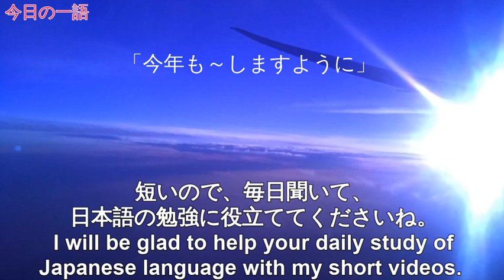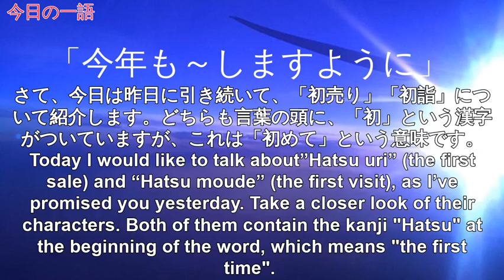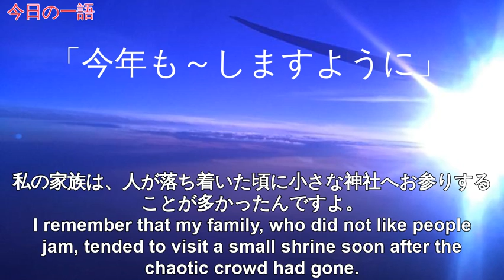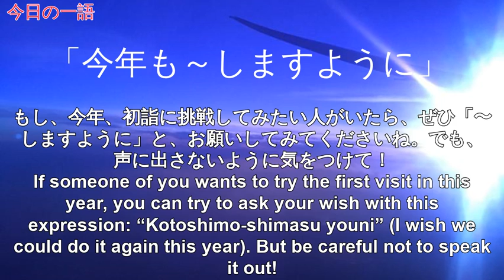Japanese Radio 365 One word, one time【Ep4:今年も〜しますように】with subtitles (JP-EN)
The word for today is『今年も〜しますように』I wish we could do it again this year